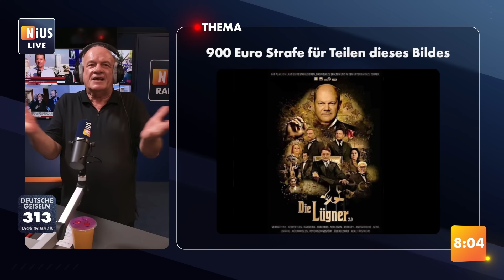Das darf nicht sein! 😱 ZDF-Legende Peter Hahne zur Meinungsfreiheit | NIUS Live vom 14. August 2024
In der ersten Folge nach der Sommerpause war Bestseller-Auto Peter Hahne zu Gast im NIUS Radio-Studio. Großes Thema war die Meinungsfreiheit und das was von ihr übrig geblieben ist. Immer mehr unbescholtene Bürger wurden in den vergangenen Wochen und Monaten von Mitgliedern der Ampelregierung angezeigt, weil sie sich kritisch geäußert haben sollen. Mittlerweile sollen Meldestellen ebenfalls dazu beitragen, noch mehr Bürger abzustrafen, die öffentlich ihre Meinung kundtun. Peter Hahne erinnert sich ungern an seinen letzten Besuch bei NIUS Live, als er nach dem Mord an Philippos in Bad Oeynhausen durch einen Migranten NIUS-Reporter Julian Reichelt zunickte, als er nochmals darauf hinwies, dass immer mehr Straftaten durch Migranten erfolgen. Dafür wurde Hahne in der westfälischen Presse kritisiert und abgestempelt, denn „das Nicken bei NIUS ist verboten!“

Jetzt hier reinschauen, liken und teilen!

📢 𝗡𝗜𝗨𝗦, 𝗱𝗶𝗲 𝗦𝘁𝗶𝗺𝗺𝗲 𝗱𝗲𝗿 𝗠𝗲𝗵𝗿𝗵𝗲𝗶𝘁